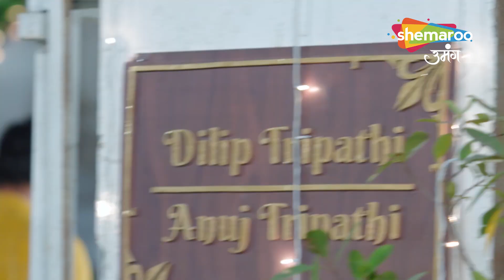Kismat Ki Lakiron Se Best Scene | Varun Ne Kari Abhay Ki Jindagi Kharaab | Episode 111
Episode : 111
reator : Rashmi Sharma
Language : Hindi
Theme : Romantic Drama

o Watch Shemaroo Umang on the networks:
 DD Free Dish :15
 Tata Play : 184
 Airtel Digital TV: 133
 d2h: 172
 Dish TV: 142
 GTPL: 18
 DEN: 117
 Hathway: 19
 NXT Digital: 181
 SITI CABLE: 118
 FASTWAY: 25
 Digiana: 133